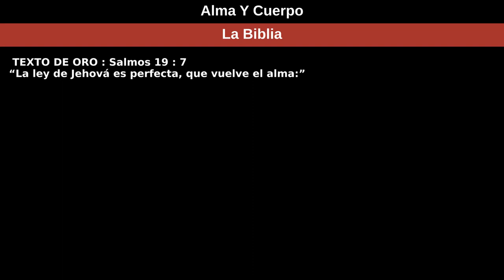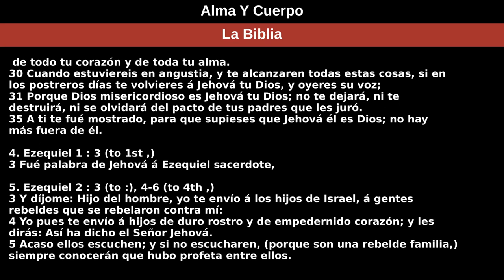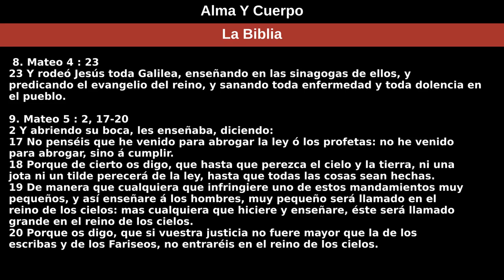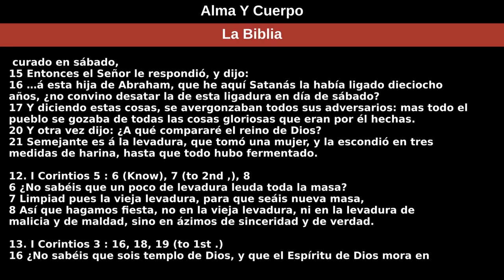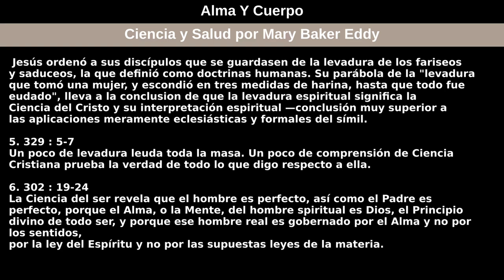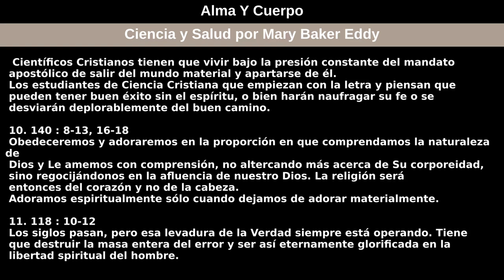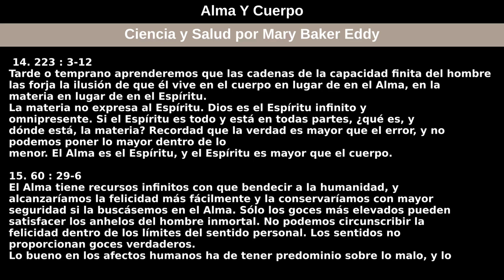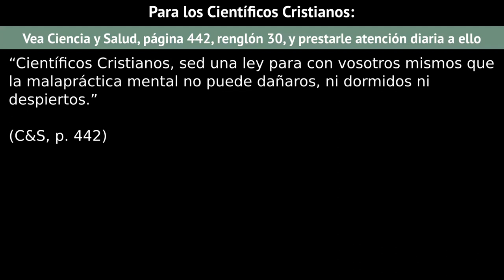23 de mayo de 2021 — Alma Y Cuerpo